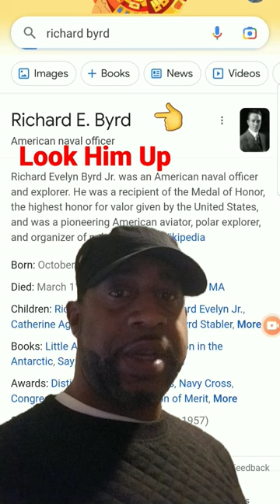Richard E. Byrd (explorer)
Richard E. Byrd American Navel Officer and explorer.